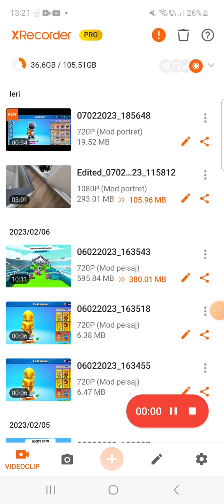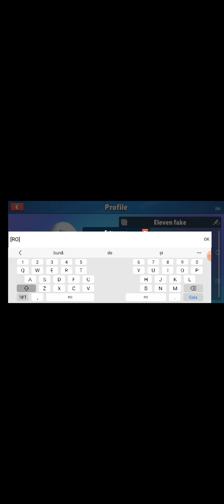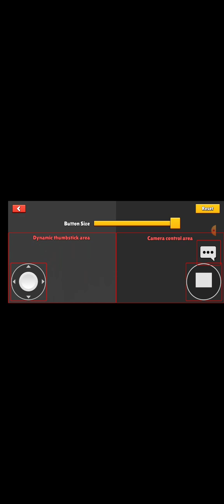Noul skin gratis pe stumble guys!